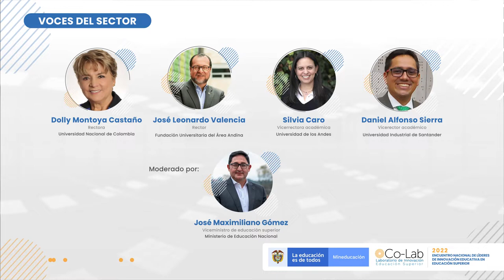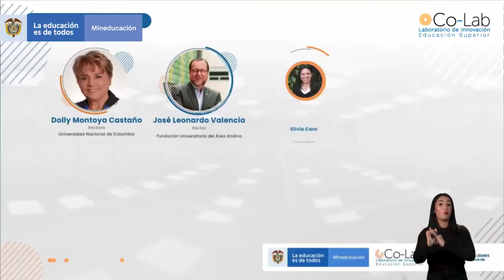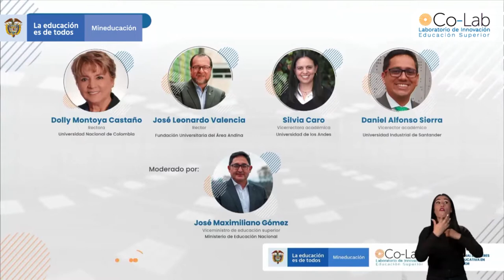Panel: Voces del sector